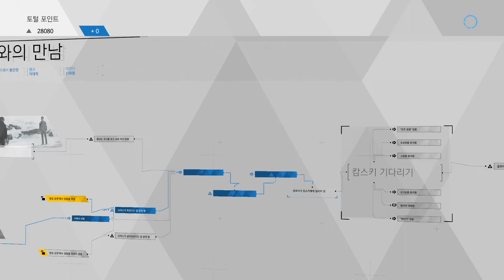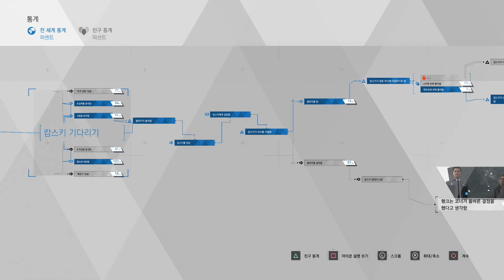디트로이트 비컴 휴먼 3회차 #27 코너 - 캄스키와의 만남 Detroit Become Human PS4 Playthrough